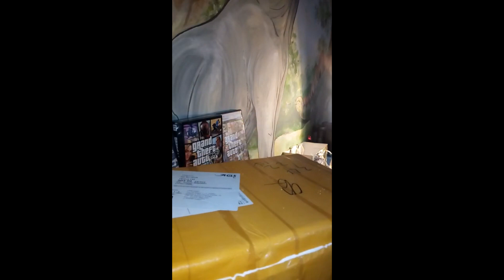Můj první unboxing na RE3 remake - Jill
Ahoj lidi. Vítám vás mým prvním videem v roce 2021.